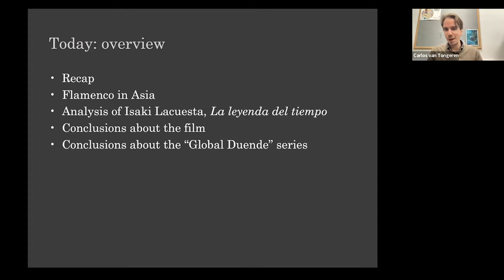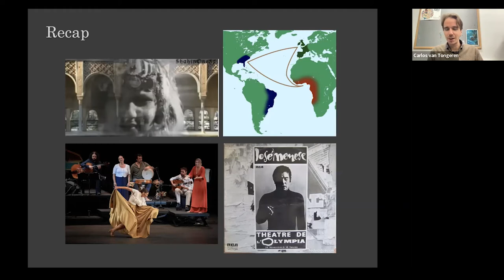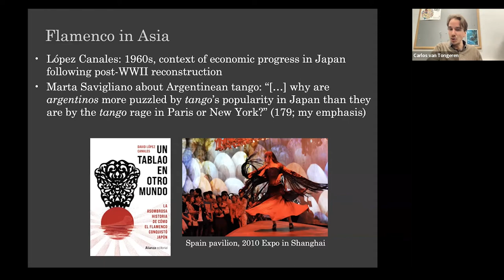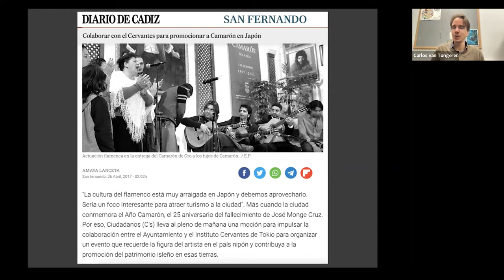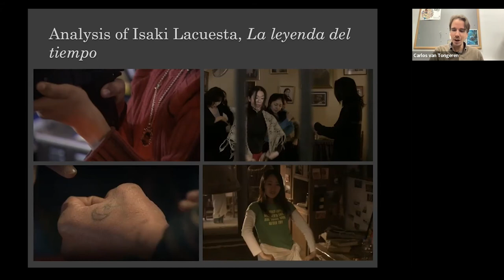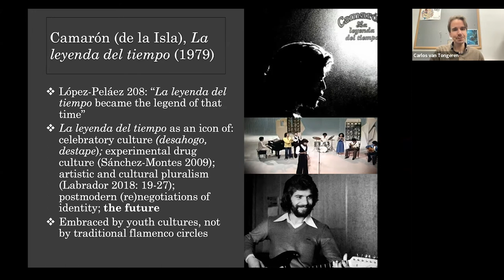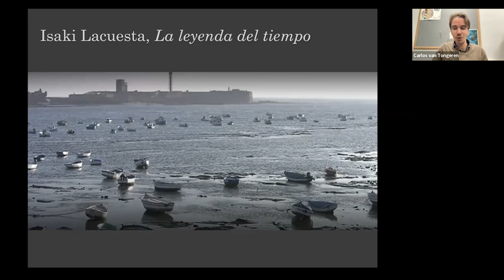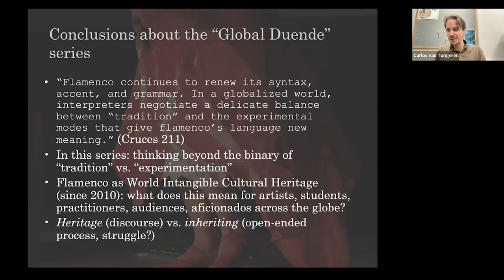Global Duende 4 - Asia: a discussion of Isaki Lacuesta’s film 'La leyenda del tiempo'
En esta cuarta y última charla hablaremos sobre los éxitos muy llamativos que ha tenido el flamenco en el continente asiático. Japón quizá se haya convertido en el país donde más se aprecia, estudia y practica el flamenco fuera de España. Hablaremos sobre los orígenes históricos y culturales de este desarrollo, preguntándonos también por los viajes internacionales del flamenco en un sentido más amplio: es decir, ¿de qué maneras las y los estudiantes y artistas de flamenco que no son de España se enfrentan al hecho de ser extranjero? Hablaremos sobre la película 'La leyenda del tiempo' (2006) de Isaki Lacuesta, que medita de una forma muy interesante sobre esa pregunta.

In this fourth and final lecture, we will discuss the remarkable successes of flamenco on the Asian continent. Japan perhaps has become the country in the world that most values flamenco, and where it is most intensively studied and practiced outside of Spain. We will trace the historical and cultural origins of this development, while also asking a wider question about the international journeys of flamenco across the globe: how do students and artists who are not from Spain negotiate their own ‘foreignness’? This topic is beautifully dealt with in Isaki Lacuesta’s film 'La leyenda del tiempo' (2006), which we will discuss.